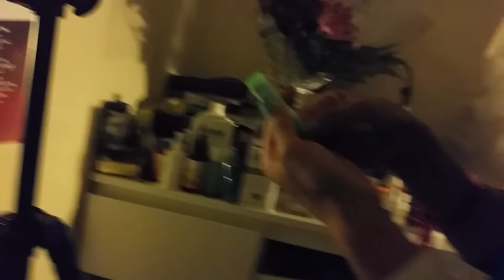36 hours after deviated septum surgery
Today was a good day- no pain meds
Back to talking my regular supplements from Melaleuca the Wellness company and consistently using essential oils to aid in healing